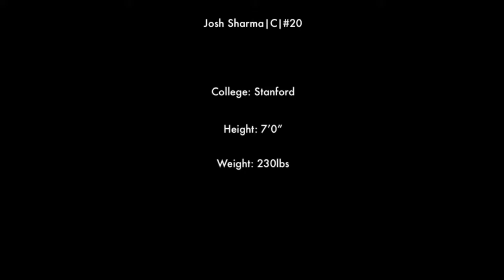Josh Sharma GM Mix RZA